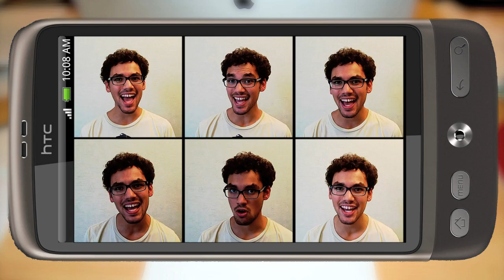Répondeur (Answering Machine) A Cappella - JB Craipeau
Here is a little jingle I composed (Take 6 style)
Want something like that for your cellphone ? PM me for further informations.

Composed, recorded & edited by Jean-Baptiste Craipeau.

Thanks to Alban for his participation !

Software I used :
* Logic Pro

Mic I used :
* Oktavamod Modified RØDE NT1a